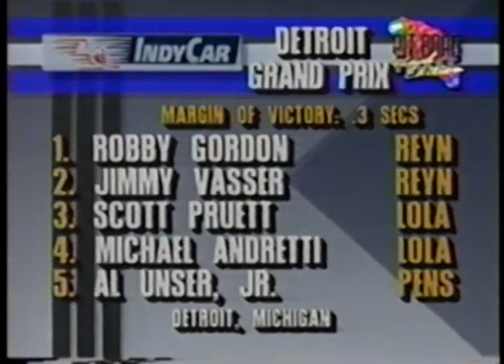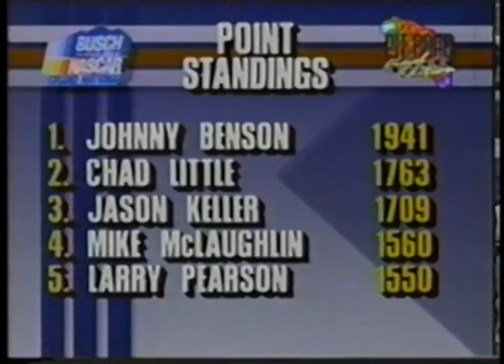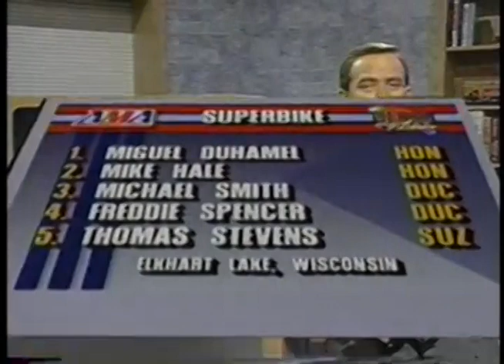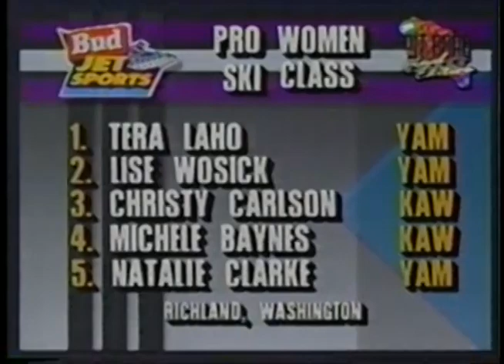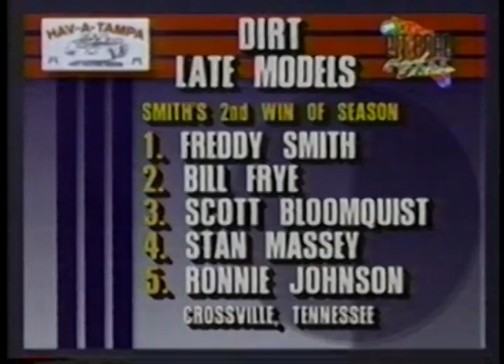1995 On Pit Road - Final Edition - (June 11th)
On Pit Road
Final Edition